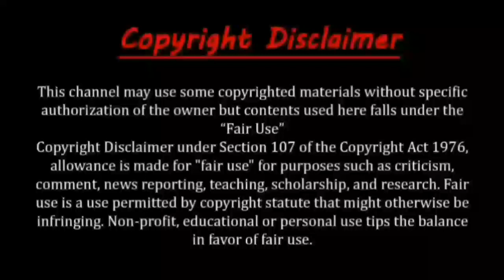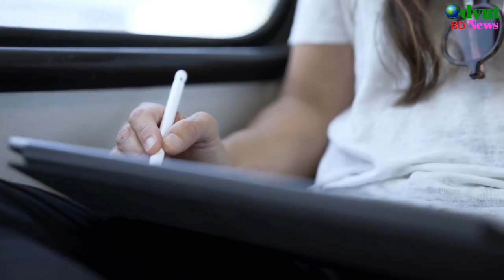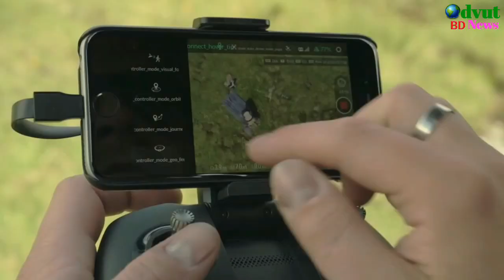চুপ করে দেখুন, কাউকে বলবেন না | 5 awesome gadget in bangla